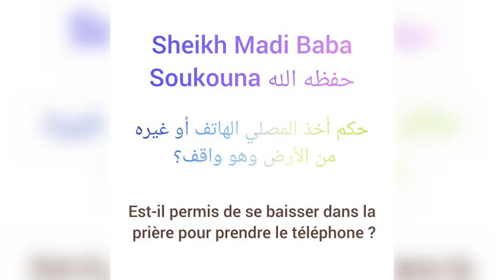Se baisser pour prendre son téléphone pendant la prière